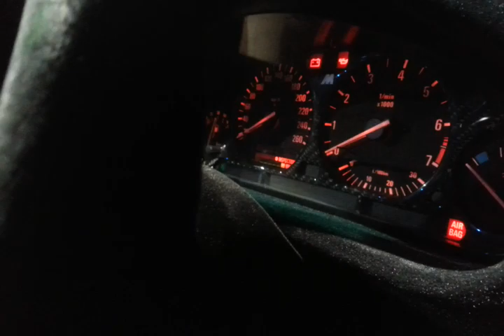En liten testrepa i Pains lilla monster